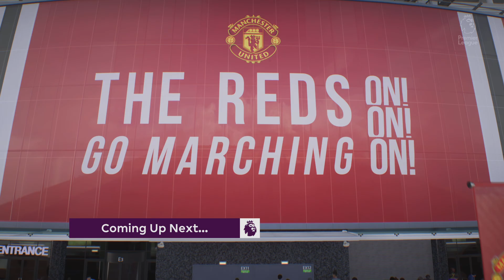FIFA 23 Manager Mode #011 PS5